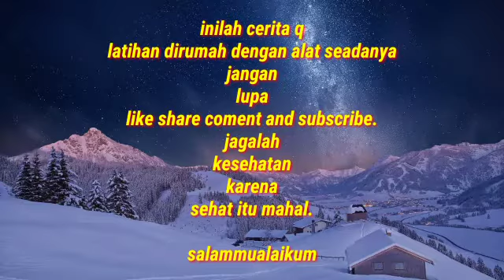otot sayap otot perut Dari sore latihan gym sampe malam.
inilah cerita q
latihan dirumah dengan alat seadanya.

Dari sore latihan
sampe malam,

pelan tapi pasti
hasilnya sudh mulai kelihatan.
latihan tampa ada mengunakan
supplement dan sejenisnya.

semua alami dengan
latihan terus terusan.

# otot sayap
otot perut
otot dada